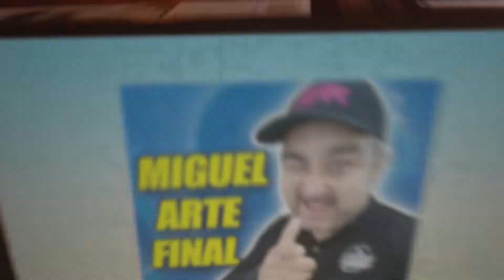¡Increíble! Así esta Maracay DESDE El Elevado Los Aviadores HASTA La FUNDACIÓN MENDOZA 2022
En este vídeo te muestro un recorrido hecho en Maracay desde el elevado de la Av. Los Aviadores hasta la Urb. Fundación Mendoza.